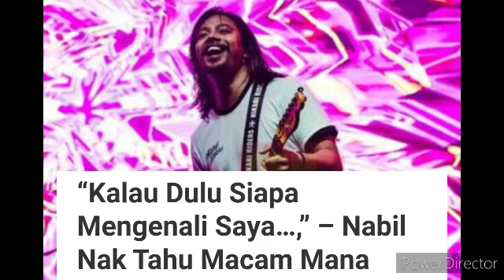Belum Sebulan Nikah, Noh Salleh Pula kongsi berita duka! Tak sangka secepat ini keputusan...😱